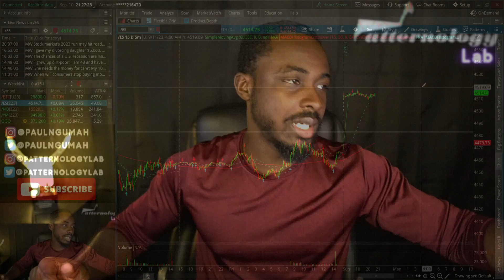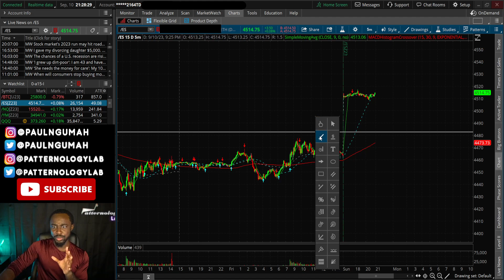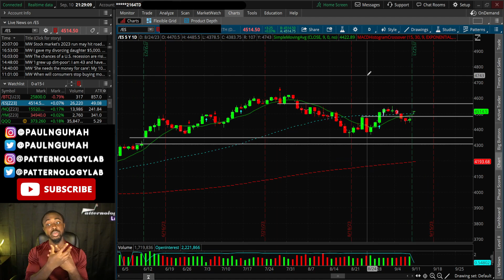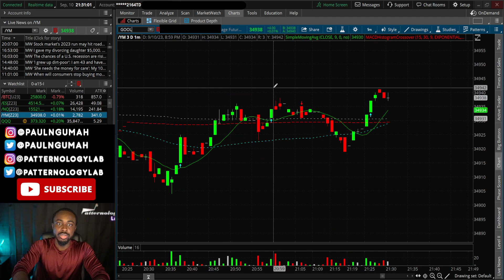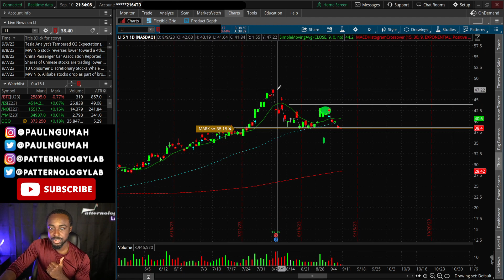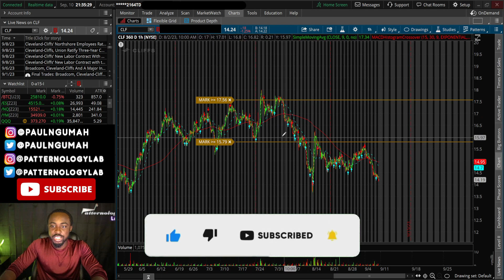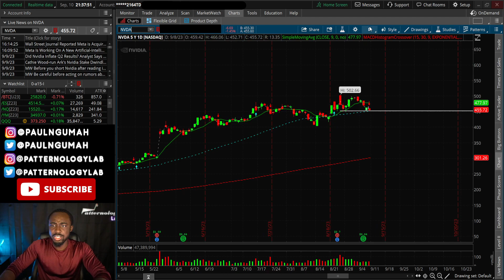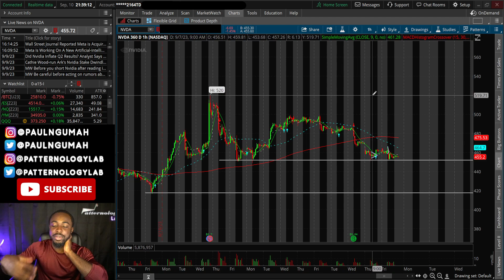This Is About To Go CRAZY Next Week!🔥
🔥Membership includes ✔ Real Time Options Trade Alerts ✔ Crypto Trade Alerts ✔ Private Chats ✔ Daily Watchlist
🎥 New Videos are released DAILY between 6PM-10PM CT.

Pre-Market Videos are released 15-20 minutes before the Market opens from Monday to Friday.

GETTING STARTED? Here are the steps:
1. Get a FREE stock on Robinhood for signing up
2. Open an account at TD Ameritrade, use the ➡ Then choose Individual Brokerage (under “Most Common”)
3.

[SP500, QQQ, TSLA, AAPL]